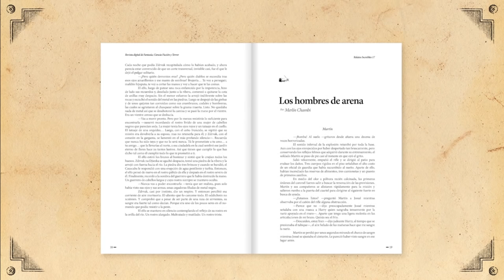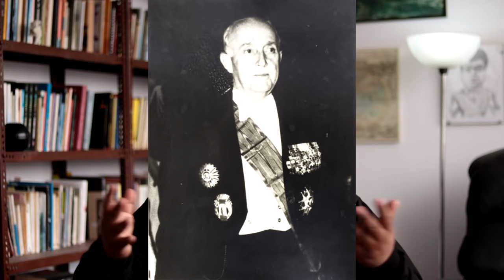😰¿EL REAL PLAZA FUE UNA PRISIÓN? | De casi 100 años de prisión a Centro Comercial 🙀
Apoya este canal para seguir impulsando la cultura:
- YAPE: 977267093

Todas las donaciones, por más pequeñas que sean (un sol y me acercas a una nueva tarjeta de vídeo), serán mencionadas en el siguiente vídeo.

PODCAST EN SPOTIFY: Los Desilustrados